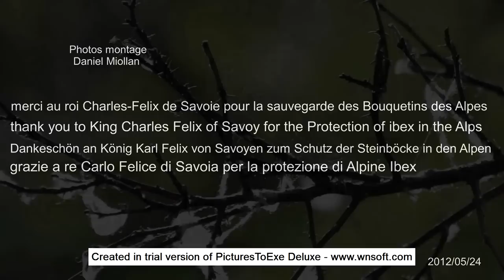King of the peaks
merci au roi Charles-Félix de Savoie pour la sauvegarde des bouquetins des Alpes thank you to King Carlo Felice of Savoy for the Protection of Alpine ibex
Dankeschön an König Carlo Felice von Savoyen zum Schutz des Alpensteinbock
grazie a Re Carlo Felice di Savoia per la salvaguardia dei stambecchi